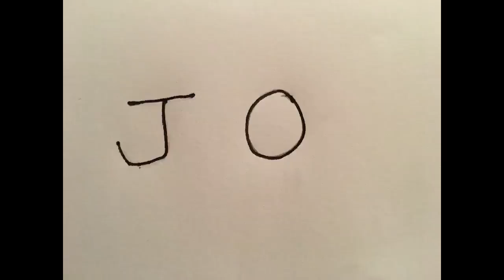CHILDREN’S FESTIVAL 2019